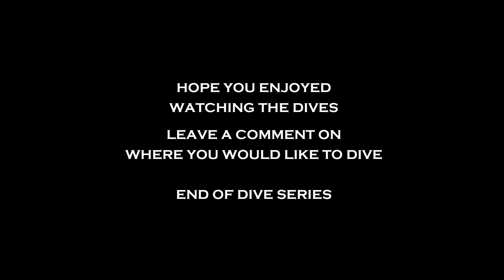Final Dives || Andaman Diving || Travel Vlog || Krishnendu Vlog #169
My travel to India and the Andaman Islands was a fruitful one. Completed 31 dives in total. Diving holidays are simply awesome. And doing a vlog underwater comes with its set of challenges.

And yes, there is nosmallcreator and I am part of that movement.